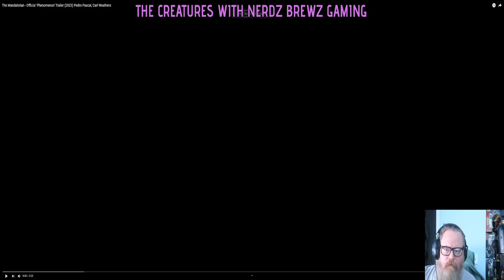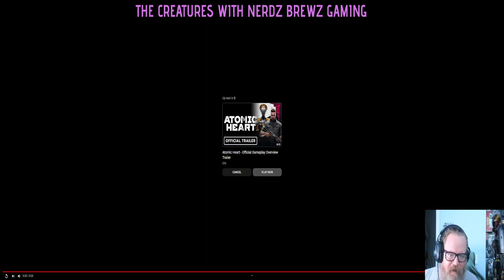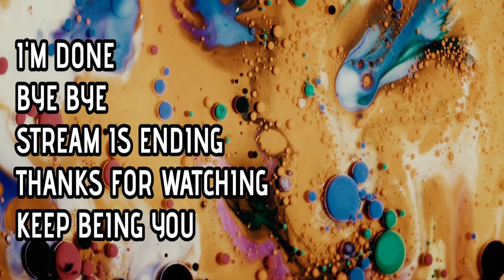The Mandalorian Reaction Trailer Come on March 1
After the fall of the Galactic Empire, a lone gunfighter makes his way through the outer reaches of the lawless galaxy.